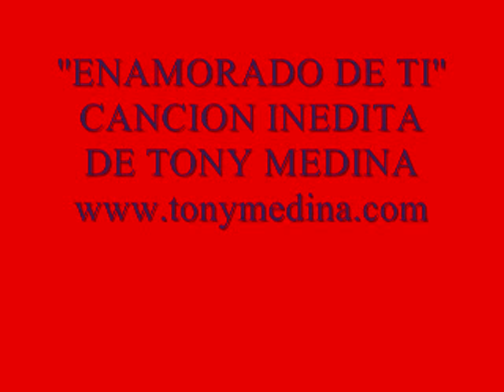Canciones de amor ''Enamorado de ti''musica romantica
"Enamorado de ti" cancion inedita de Tony Medina para productores, cantantes, grupos, bandas, editores, demos.''foto video con musica'' ''sonovideo'' ''sonoclip''